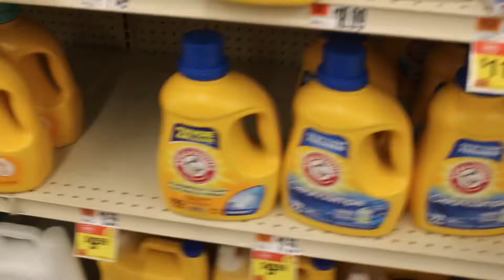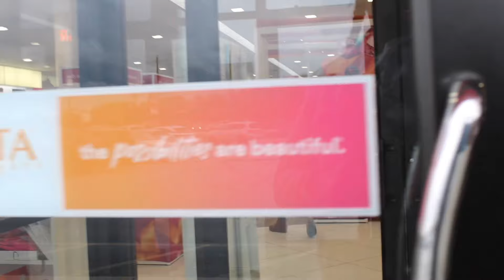3L Law School Vlog: Thanksgiving Break, Dawn Staley & the Gworls, Family time, & more.